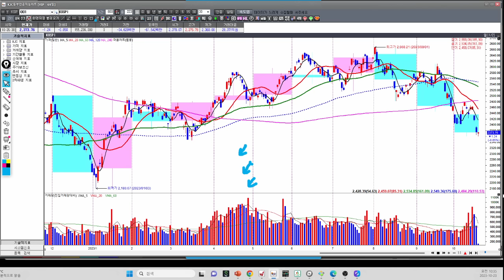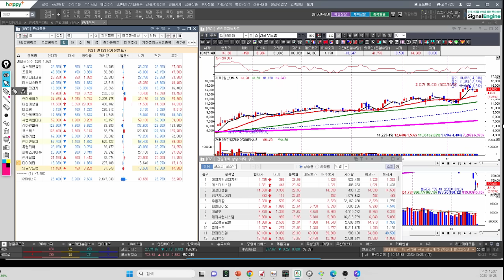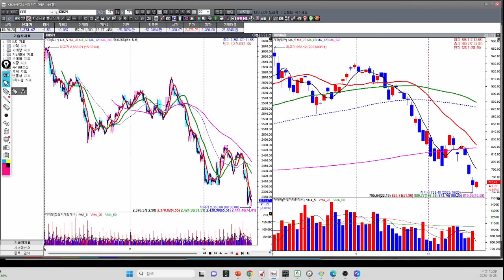[김종철 원포인트레슨] 오늘 주가 하락 시는 3공! 그 의미와 대응전략! 위로는 아직 매물 소화 필요한 이유와 주요 패턴 공부! 명품주 명단